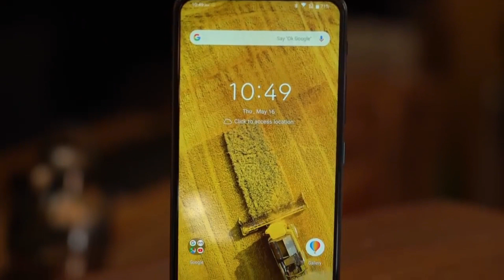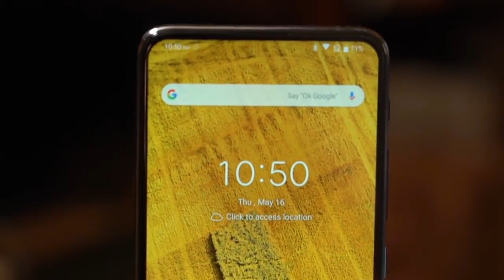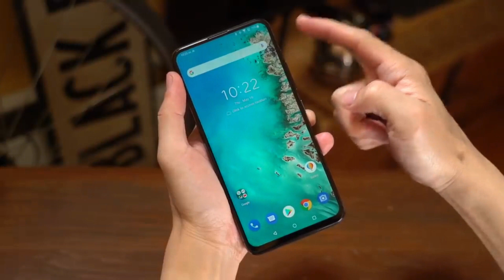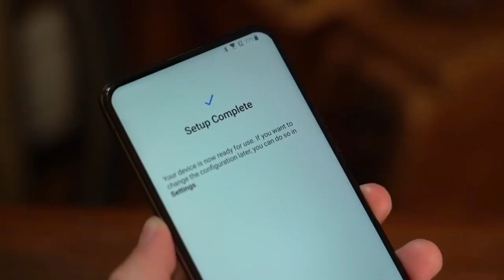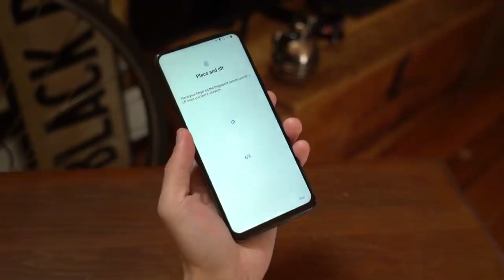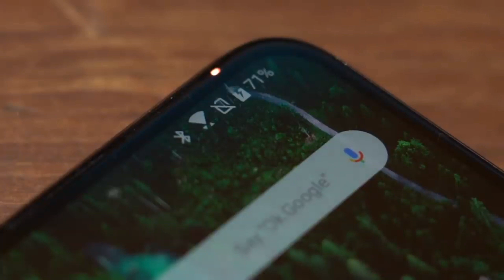Asus Zenfone 6 - Price in Pakistan & Hand's On First Look!!!